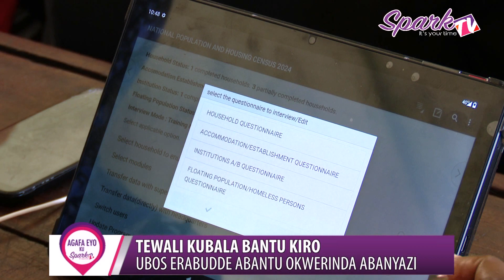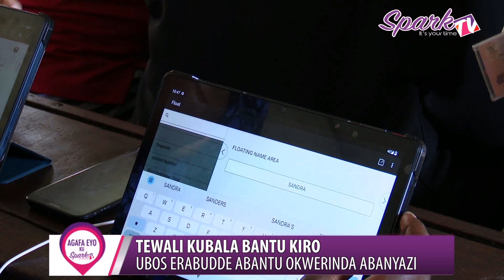Tewali kubala bantu kiro: UBOS erabudde abantu okwerinda abanyazi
Ekitongole ekikola ku by’emiwendo era ekigenda okukulemberamu eby’okubala abantu ki Uganda Bureau of Statistics kikakasizza nga bwebatagenda kukonkona ku nyumba za bantu okubabala mu budde bw’ekiro olwaleero.

Tukitegedde nti abo bokka abagenda okubalibwa ekiro bebali mu ngendo, kko n’abanaasula mu bifo ebitali bya nkakkalira nga ebbaala, woteeri n’ebirara.

Kati baagala abantu beerinde abamenyi b’amateeka abayinza okubakonkona nga beefudde abazze okubabala mu budde obw’ekiro, kko n’okuteeka emisanvu egyekimpatiira mu makubo.